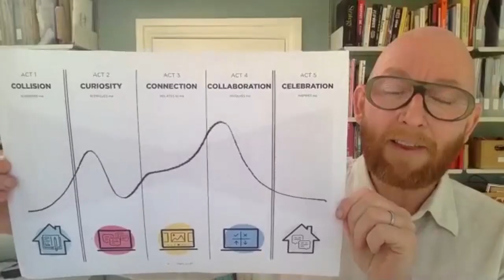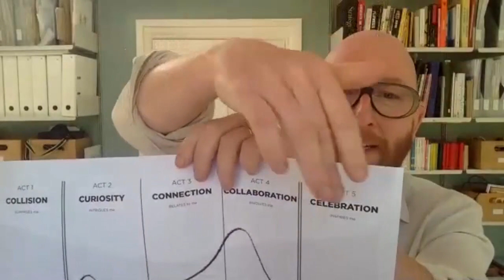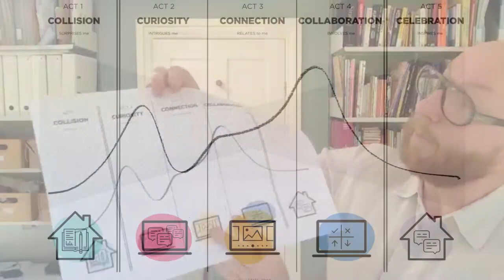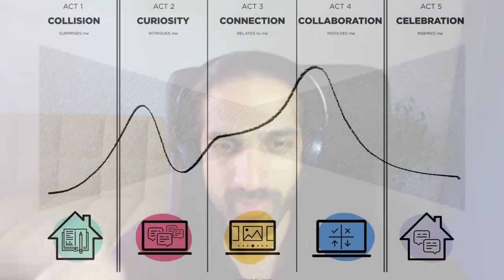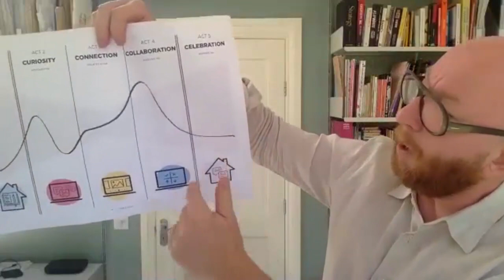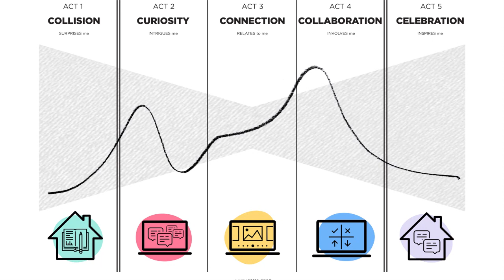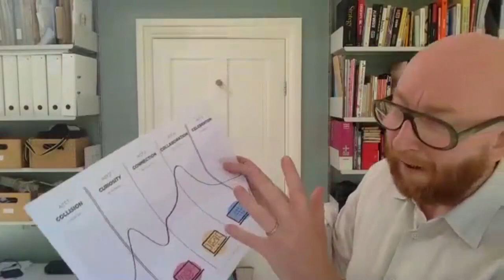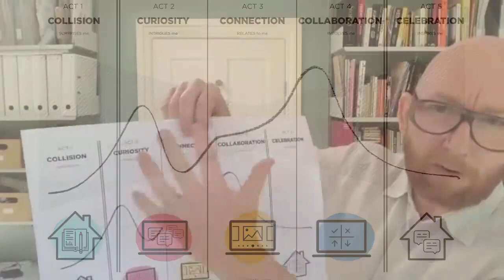099: How to Supercharge Your Virtual Presentations with Adam Scott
During lockdown I had the good fortune  to meet once again with Adam Scott who is the founder of experience master planners FREESTATE. In this episode Adam discusses the art of choreographing powerful virtual presentations.

Adam is an architect and pioneer in brand experience having worked with some of the world's most innovative brands and city makers including Melbourne Airport, Virgin Atlantic, Samsung and Sony to name a few.

Adam has been working remotely with his international portfolio of clients for many years and has developed a simple system to ensure all presentations connect with his clients.

In this episode you will discover:
- Adam's 5 step formula for creating powerful online presentations
- The pitfalls many of us make when conducting virtual presentations and how to avoid them
- How to create connection and collaboration as if you were in the same room with clients who maybe thousands of miles away.